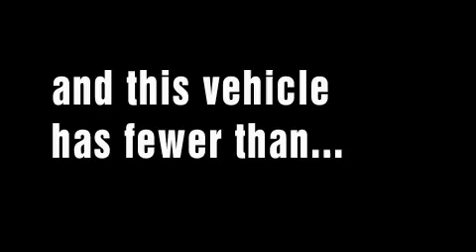Pre-Owned 2008 Chevrolet Suburban Novato CA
We are proud to present this 2008 Chevrolet Suburban.

 Year: 2008
 Make: Chevrolet
 Model: Suburban
 Engine: v8 5.3l flex fuel
 Trans.: automatic
 Exterior: white
 Miles: 19,867
 Interior: charcoal cloth

 At Novato Ford Lincoln Mercury we provide sales, service and parts to all of Marin County and the surrounding areas including; Novato, Napa, Vallejo, San Rafael, Petaluma, Sonoma, Benicia, Calistoga, Santa Rosa, Rohnert Park, Vacaville, Fairfield, Davis, Martinez, Hercules, Sausalito, Tiburon and the entire North Bay of San Francisco.

 At Novato Ford we always have a large selection of New Ford, Lincoln and Mercury vehicles. We also carry a large selection of Used Cars, Used Trucks, Used SUV's and Used Vans. We often carry Used Ford, Used Chevrolet, Used BMW, Used Mercedes-Benz, Used Mercury, Used Dodge, Used Chrysler, Used Honda, Used Toyota, Used Mazda, Used Jeep, Used Nissan, and Used Audi vehicles.

 Used 2008 Chevrolet Suburban Novato CA